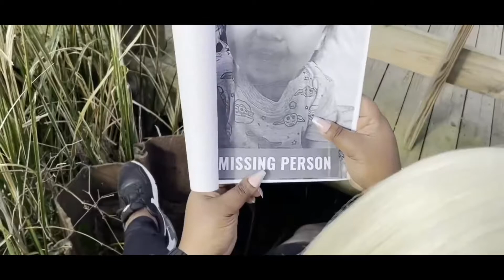Dog River Monster trailer-adventure